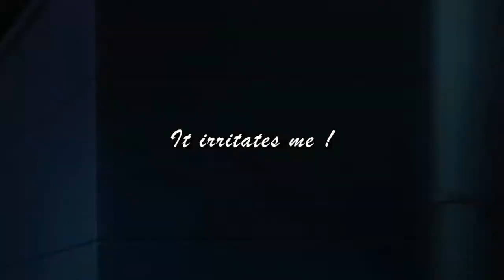Sad Anime Mix AMV - Shattered